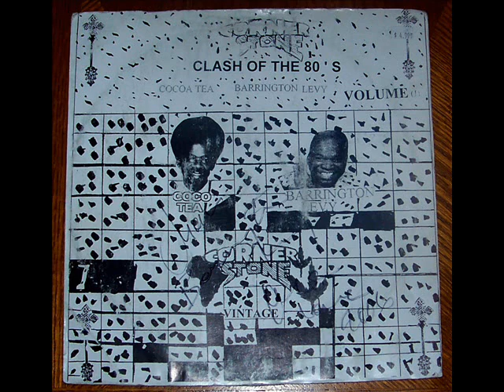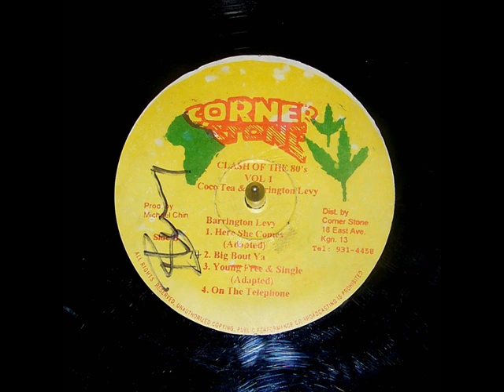Barrington Levy - Big Bout Ya "Massive Tune" Reggae Dubwise Selecta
Tune from the album "Clash of the Eighties" Cocoa T vs Barrington Levy

Cornerstone Records 1984